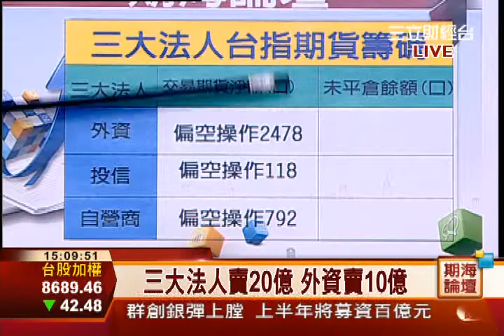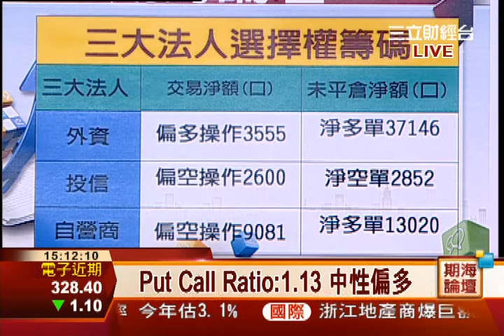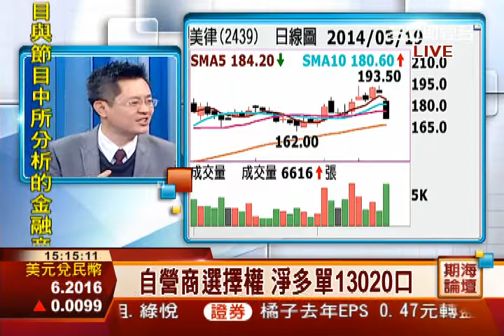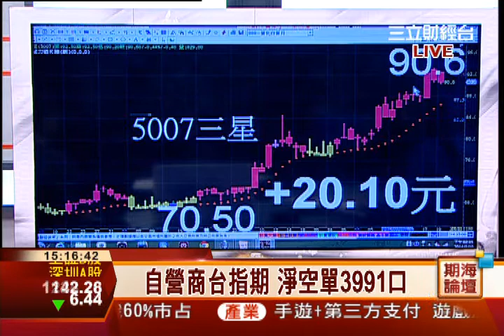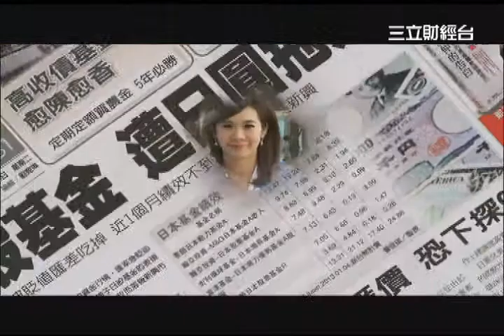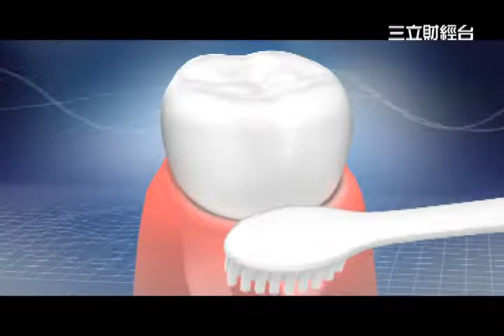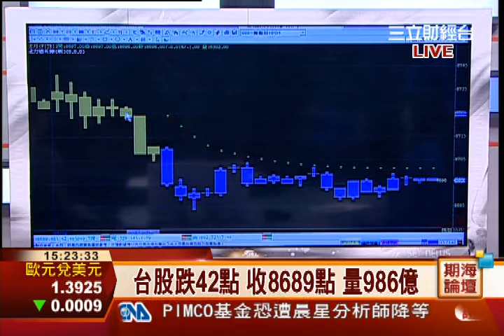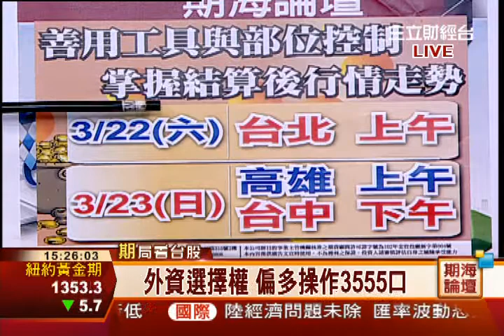鍾建安-0319 台指期結算 賣壓湧現 台股弱勢失守8700∣期海論壇∣三立財經台CH88